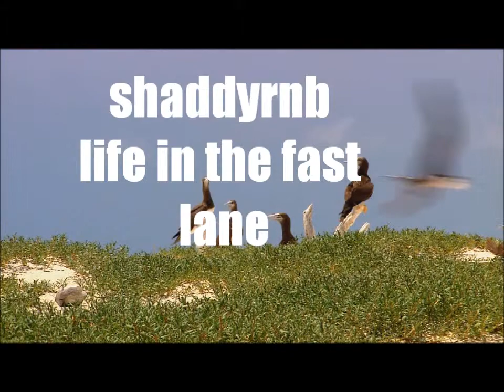new mixtape please dont-shaddyrnb